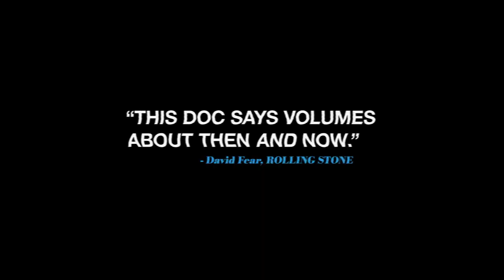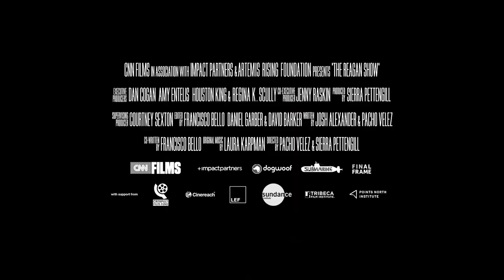The Reagan Show - Official Trailer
The Reagan Show is available on demand now.

Told solely through archival footage, and set against the backdrop of the Cold War, The Reagan Show captures the pageantry, absurdity, and charisma of a prolific actor’s defining role: Leader of the Free World.